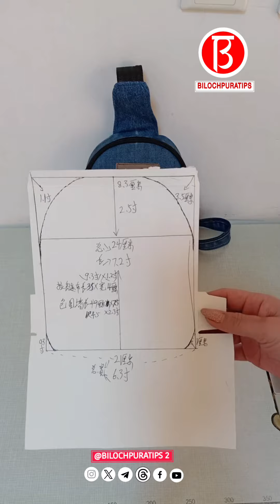How to Make stylish bag tutorial Episode 199